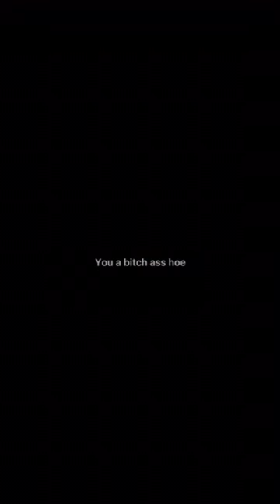Hot Shit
beat: lil Yachty Rotten 3, energy beats.